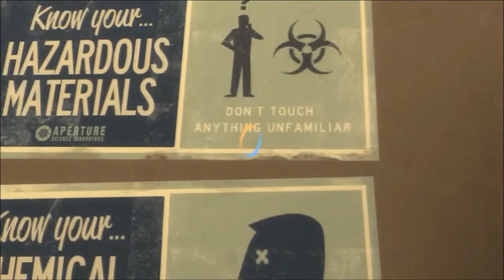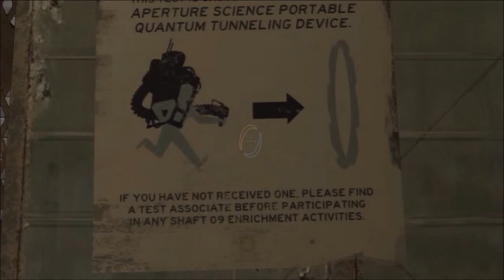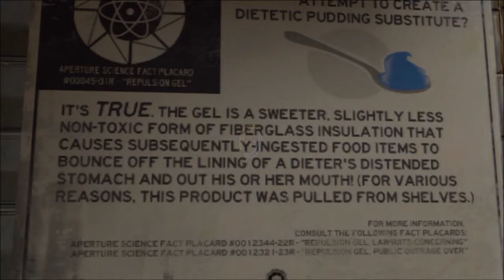LEO plays Portal 2 Part 16 Ye Olde Aperture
We are still alive and ready for more testing so join me as we return to aperture science.